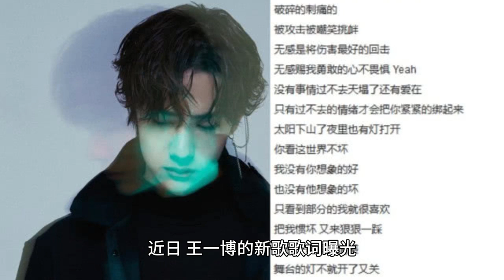The lyrics of Wang Yibo’s new song are revealed. The lyrics are super cool. Let’s appreciate his uni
Recently, the lyrics of Wang Yibo's new song were revealed, causing a lot of buzz among his fans. The lyrics of the song give a unique insight into his view of the world, full of deep meaning and reflection.

The lyrics read, "I just want to pass by this world and be an ordinary bystander," a simple phrase that contains Wang Yibo's unique understanding of life. Compared to his previous song "All Things Lovely", the lyrics of this new song are more mature and deeper.

The title of the song "All Things Lovely" is full of positive energy and beauty. It shows us Wang Yibo's love for the world and his positive attitude towards life. The success of this song also makes people expect Wang Yibo's new songs to bring us more surprises and touches.

Although we can't know how Wang Yibo wrote such a cute song, we can feel his love and pursuit of life from his music. Wang Yibo has gone through many changes since he entered the entertainment industry, but he has always kept his original heart and love.

As an all-around entertainer, Wang Yibo not only has outstanding performance in music, his acting skills are also highly praised. His music and attitude are admired and appreciated. He has proved himself with his hard work and talent and has won the support and love of many fans.

Wang Yibo's music works are always full of positive energy and hope, and they bring people a lot of touching and warmth. His music is not only a form of entertainment, but also a source of spiritual support and strength.

I hope Wang Yibo will continue to touch more people with his music and performances. His unique insight and talent will bring us more surprises and touches. Let's look forward to the release of his new song and continue to support his music career and cheer him on!